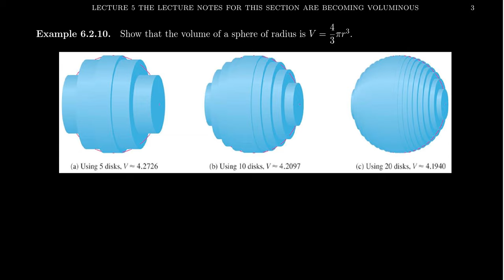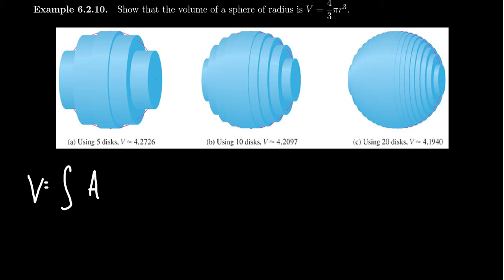Cross-Sectional Slicing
In this video, we discuss the technique of finding volume by cross-sectional slicing and use it to find the volume formula of a sphere.

This is lecture 5 (part 2/5) of the lecture series offered by Dr. Andrew Misseldine for the course Math 1220 - Calculus II at Southern Utah University. A transcript of this lecture can be found at Dr. Misseldine's website or through his Google Drive

This lecture is based upon Section 6.2 of Calculus by James Stewart. Please post any questions you might have below in the comment field and Dr. Misseldine (or other commenters) can answer them for you.